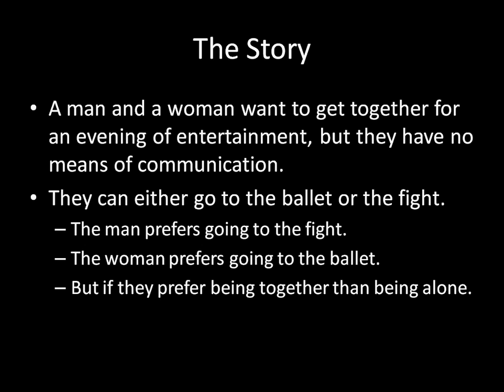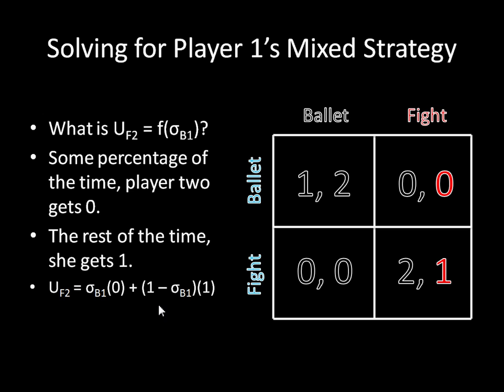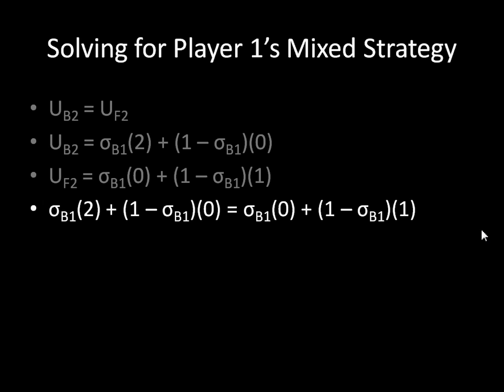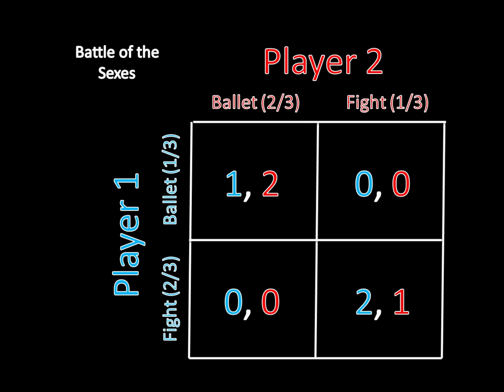Game Theory 101: Battle of the Sexes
Game Theory 101: The Complete Textbook on Amazon

This lecture solves the battle of the sexes (sometimes called Bach or Stravinsky), one of the most common strategic form games in game theory.